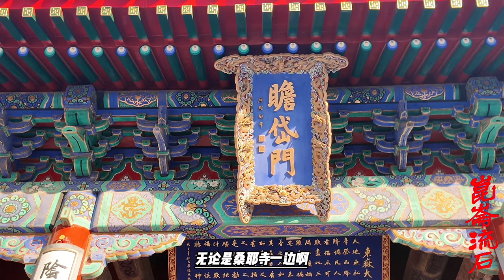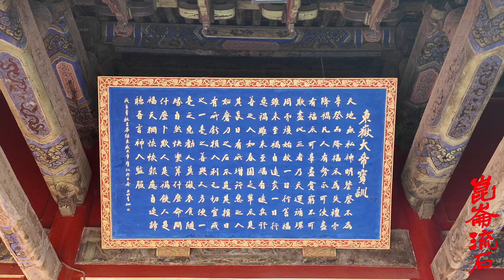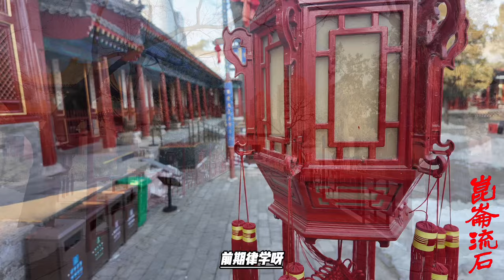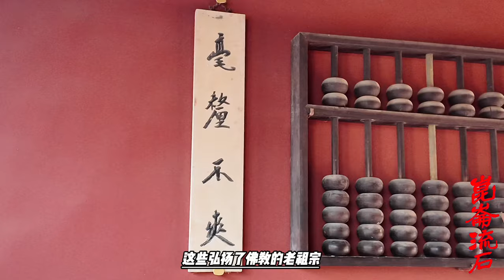古格国王益西沃，舍身赴死挡住圣战的穆斯林，可谓华夏的民族英雄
因为益西沃本身他不做国王，他就出家了，他把王位让给了他的弟弟，所以继位的是他的那个侄子。他的侄子当时是古格王朝的国王，就到处募钱啊，说凑不够，差多少呢？差一个人头的黄金。
就是，就是没有凑够，这时候就来找、就是、就来，就是来探监吧，找益西沃吧，说你等一等我们再凑。可是益西沃认为，好不容易凑了这么多黄金，与其赎自己，不如用这些黄金去请阿底峡来古格传教，于是他就跟他这个继位的侄子说，说那个、你不要救我，虽然就差一个头的黄金了，你凑齐了你也不要来救我，你把这个凑齐了救了我，我们就再也没有钱去请阿底峡了。他的侄子就没法说服益西沃，只好就派人携这些黄金到超岩寺去请阿底峡——益西沃就被处死了。